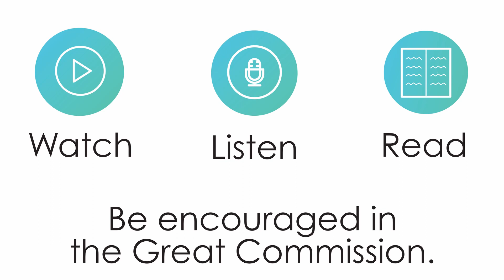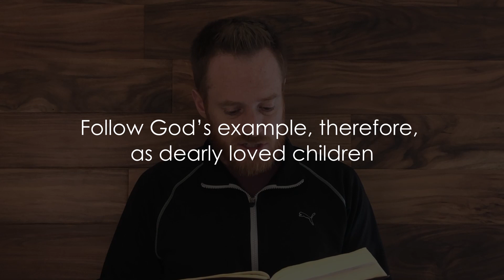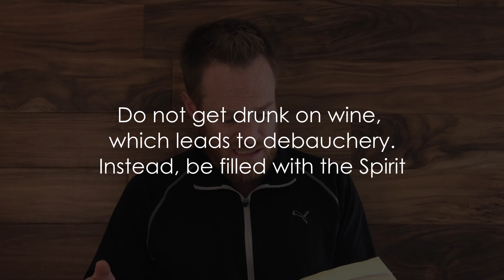Bible Byte - The Life of Christ - Ephesians 5